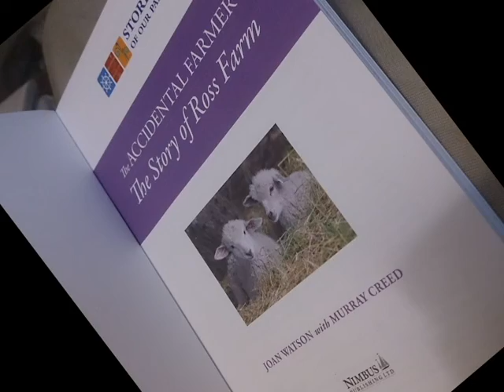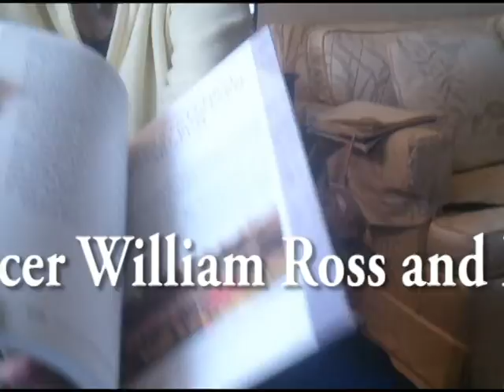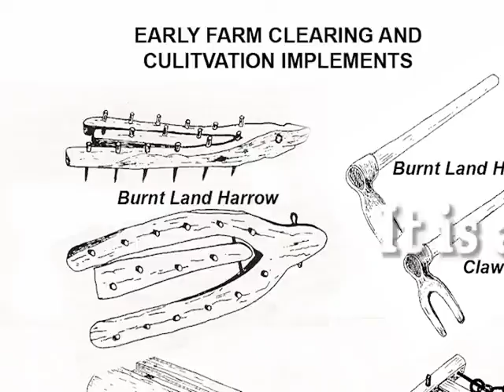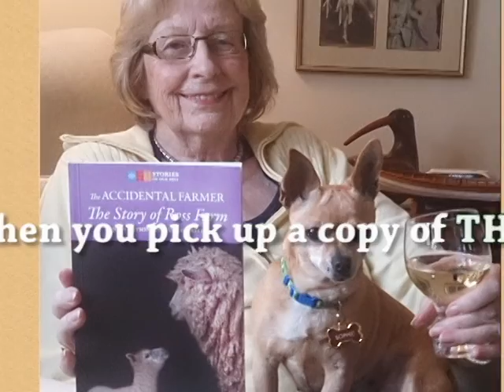The Accidental Farmer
Nova Scotia's Ross Farm Museum is a living window into the province's agricultural history. Since the museum opened in 1970, it has been a favourite destination for schoolchildren, who can see straw hats being woven, wool being spun, and butter being churned; they can also visit the blacksmith shop and stave mill, as well as the brand new on-site Learning Centre. The farm was founded in rural Nova Scotia by the Ross family after they crossed the Atlantic in 1816 on a crowded ship with limited rations. Once here, the family overcame many challenges: William Ross made chairs and bunk beds by hand; he cleared the untamed land. His untimely death at age thirty-nine left Mary, then pregnant, to care for five young children on her own. The Accidental Farmer, the newest in the popular Stories of Our Past series, explores the farm's history and continued legacy, and includes old diary entries, farm artefacts, maps, and images of the farm past and present. Perfect for high-school students and general readers with an interest in local history. Includes 60 colour images, sidebars, and an index.

Publisher: Nimbus Publishing
Written By:     Joan Watson with Murray Creed